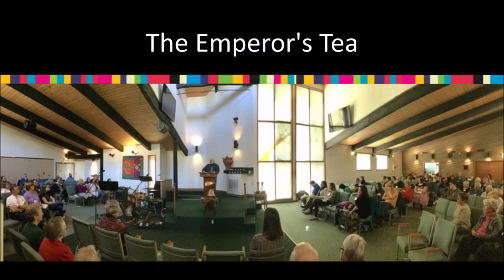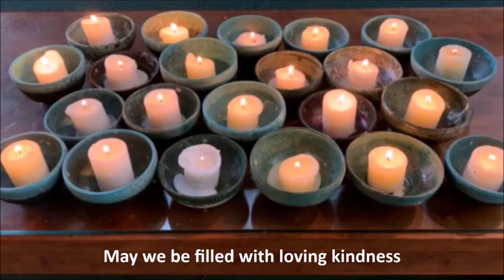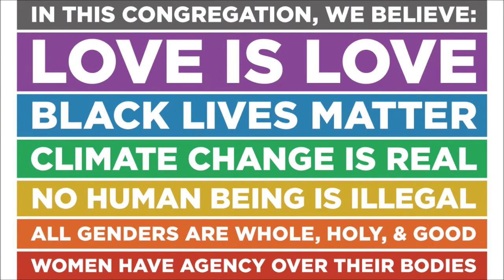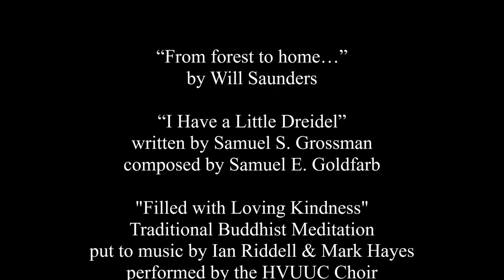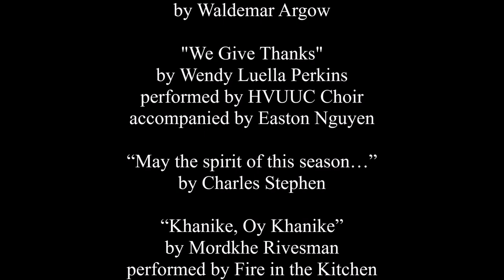December 06, 2020 ~ The Emperor's Tea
There are many stories of gifts being given at this season.  This service contains a  cautionary tale about mistaking the wrapping for the gift.

Order of Service:
Greeting                                Wayne Johnson
Lighting the Chalice            Wayne Johnson
Special Music                       "I Have a Little Dreidel"
                                                Gerald Keep
Candles of Community       "Filled with Loving Kindness"
                                                HVUUC Choir
                                                Easton Nguyen - pianist
Sermonette                           "The Emperor's Tea"
                                                Rev. Jeff Briere
Special Music                       "We Give Thanks"
                                                 HVUUC Choir
                                                Easton Nguyen- pianist
Benediction                           Ann Johnson
Extinguishing the Chalice   Ann Johnson
Closing Words                      Ann Johnson
Special Music                       "Khanike, Oy Khanike"
                                                Fire in the Kitchen
Announcements
Credits